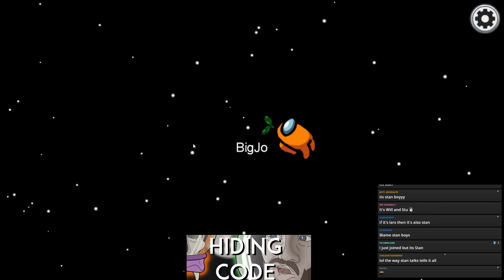Local Idiot Gets Entire Team Killed | Among Us